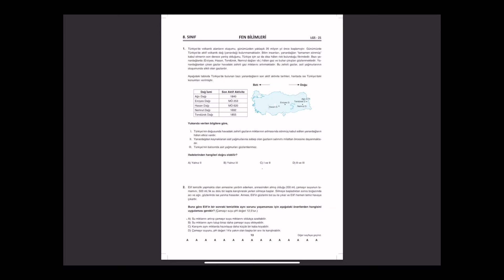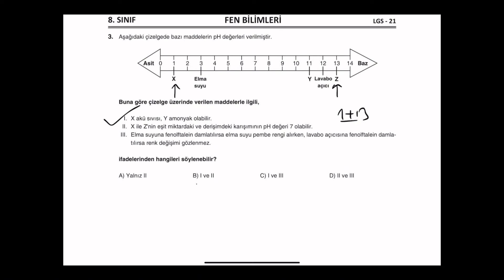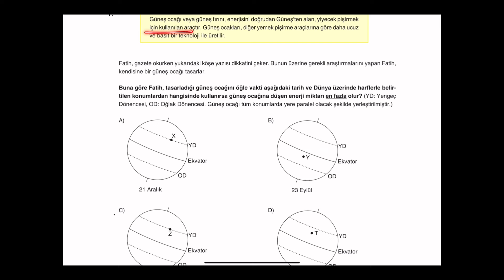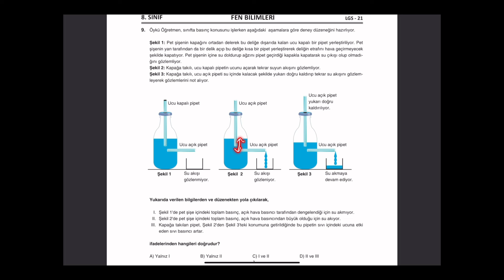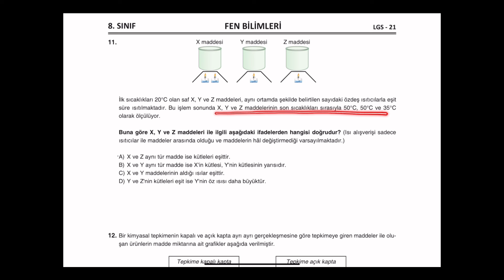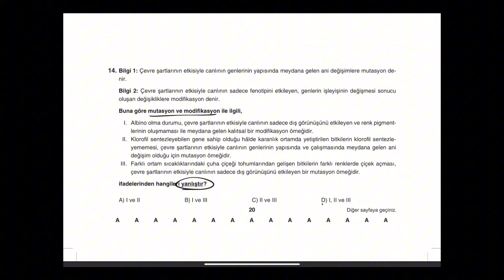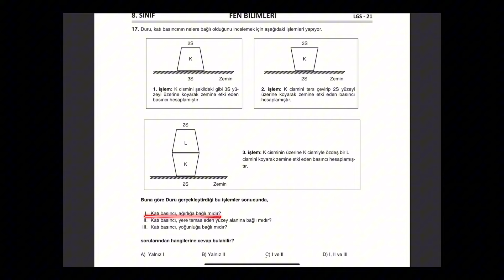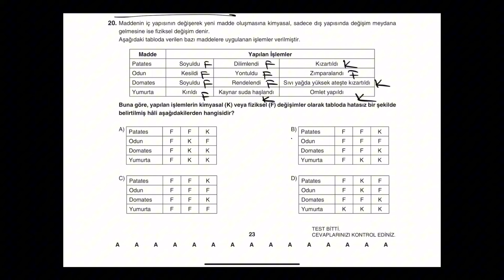BAHÇEŞEHİR LGS 21 FEN DENEME ÇÖZÜMLERİ